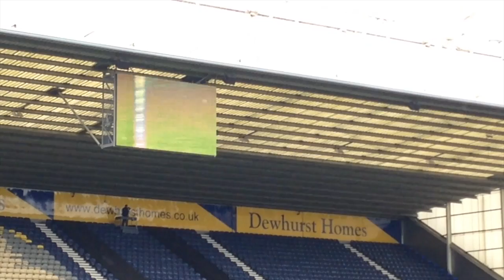PNE LAST HOME GAME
This video is about PNE's LAST HOME GAME and getting close to promotion